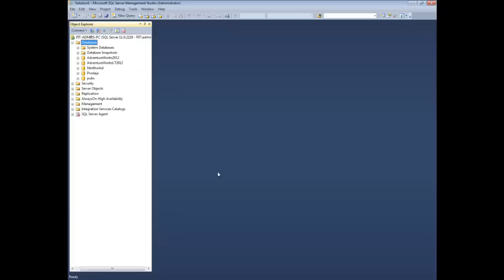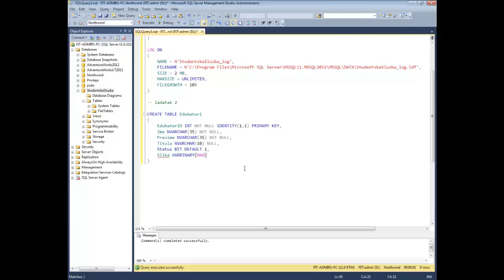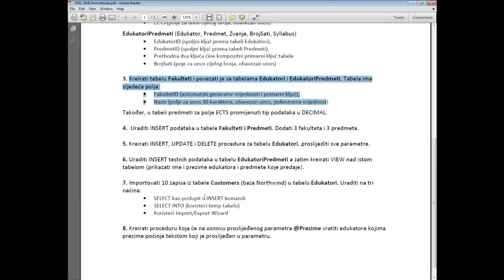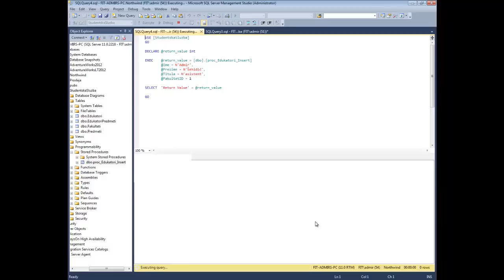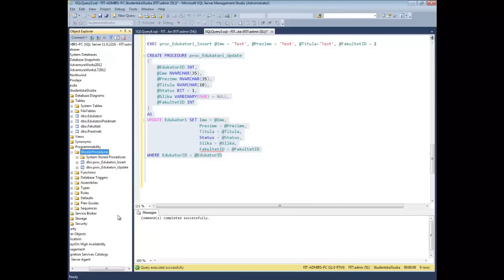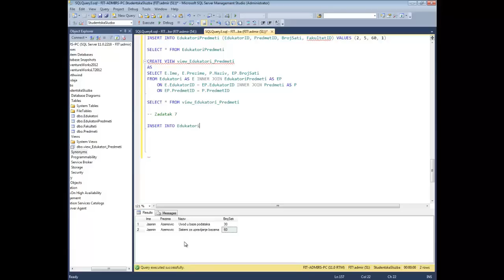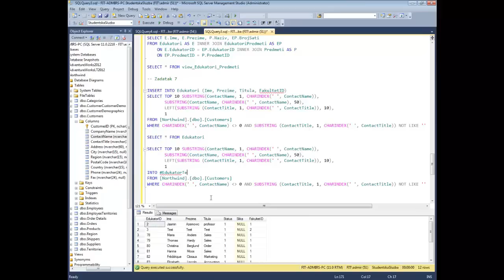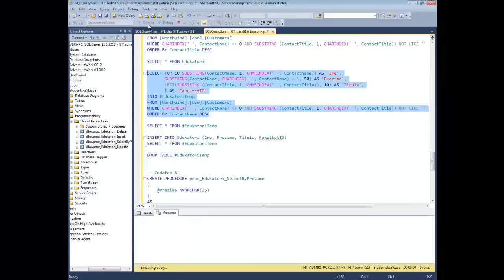SQL LAB 9